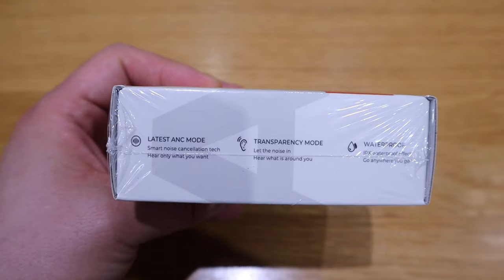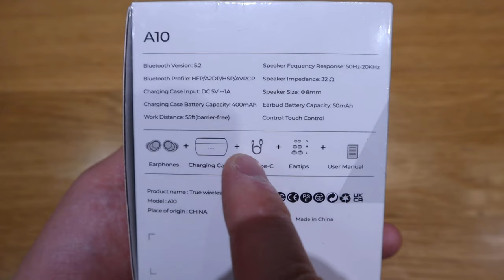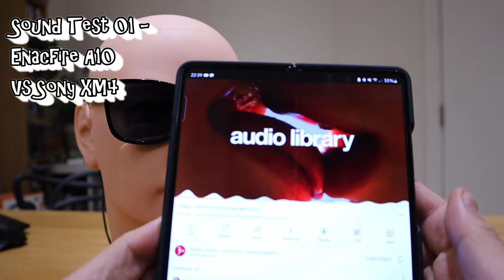Enacfire A10 - Sound, Mic & Waterproof Test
ENACFIRE is using new sub-branding strategy to avoid the fake distributor issue.

Timestamps

0:00 - 1:26 Intro
1:27 - 2:45 Unboxing & Impression
2:46 - 2:54 Wireless Charging
2:55 - 5:18 Sound Test 01 - Enacfire A10 VS SONY XM4
5:19 - 6:34 Sound Test 02 - Personal Input
6:35 - 7:13 Mic Test
7:14 - 8:06 Waterproof Test
8:07 - 10:02 Conclusion